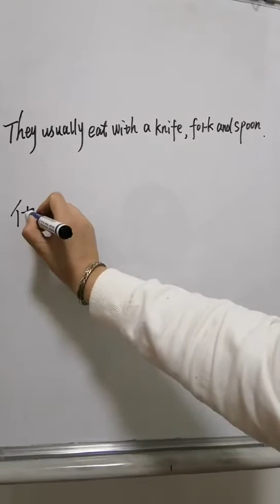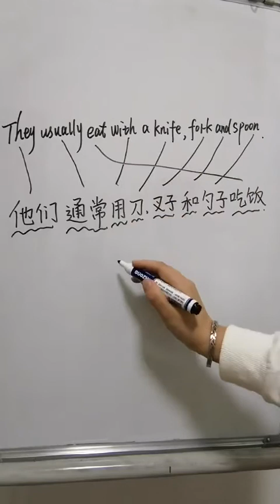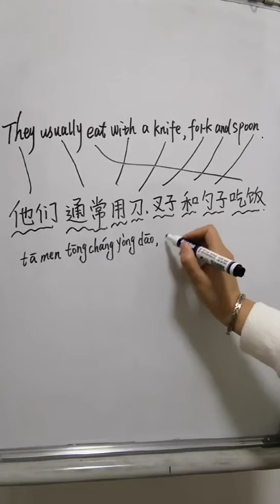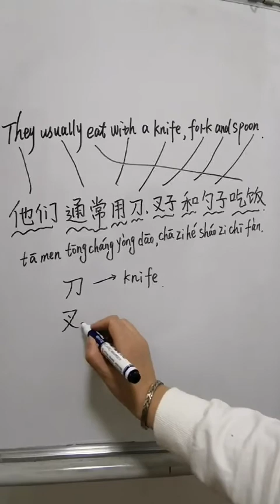【En Sub】学中文 叉子 Knife | Learn Chinese | Learn Chinese Conversation | Learn Mandarin Chinese | HSK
This is a video about how to learn chinese for beginners,if you follow my video to learn chinese,you will find learn chinese so easy.
Learn chinese is equal to learn mandarin chinese.follow my video to learn mandarin step by step.you will find learn mandarin so easy.

If you learn chinese in 3 minutes every day,you will find learn chinese so easy.from now on,just learn chinese through learn chinese conversation.you will learn chinese pinyin,chinese strokes,chinese pronunciation,chinese tones.

Learn Chinese So Easy.
Learn Mandarin from zero to zero.
mandarin chinese.
mandarin to english.
english to mandarin.
mandarin language.
chinese words.
hsk.
slow and clear chinese.
Learning Chinese Characters.
chinese stories in mandarin.
chinese stories in english.
learn chinese alphabet in english.
mandarin teaching.
chinese teaching.
mandarin learning for beginners.
learning chinese mandarin for beginners.
chinese learning beginner.
chinese learning beginner in hindi.
mandarin for kids.
mandarin chinese for kids.
mandarin learning for kids.
Chinese Listening Comprehensible Input.
chinese learning for beginners.
How to learn Chinese.
How to learn mandarin.